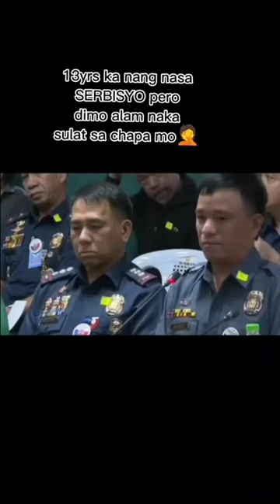Sen, Bato Dela Rosa Highblood Kay PULIS ALIBATA